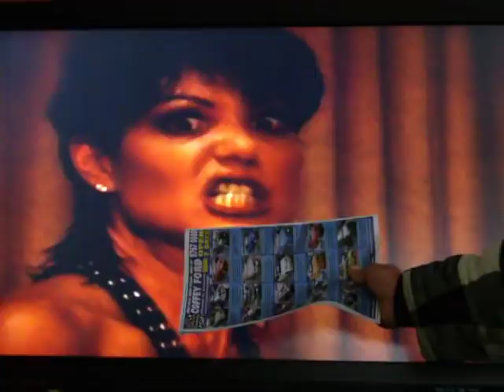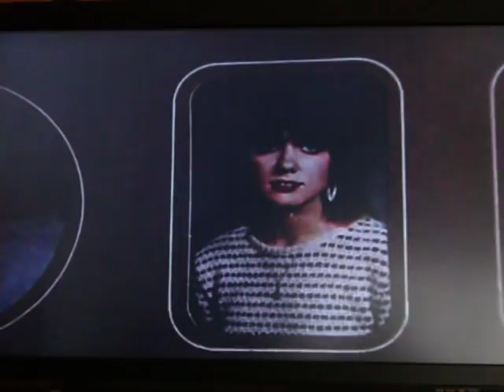Jeanna Fine Adult Star 1990s Documentary grabs Part 5 .avi